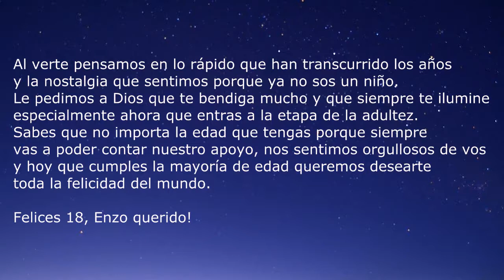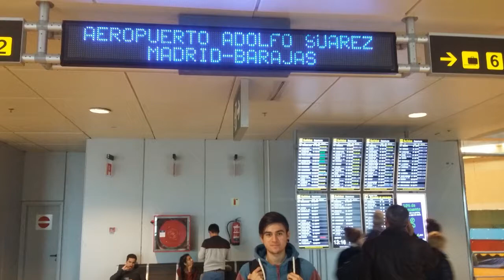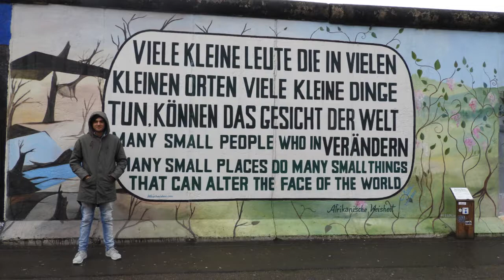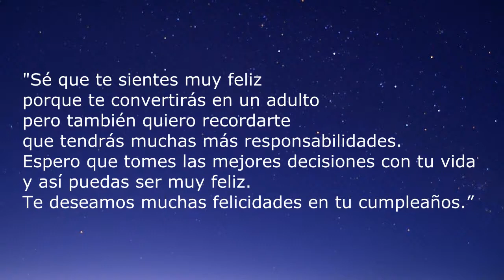CUMPLE 18 AÑOS DE ENZO - VIAJE - PRAGA - BERLIN - CORDOBES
Un orgullo y una experiencia única viajar con mi hijo a lugares tan lejanos